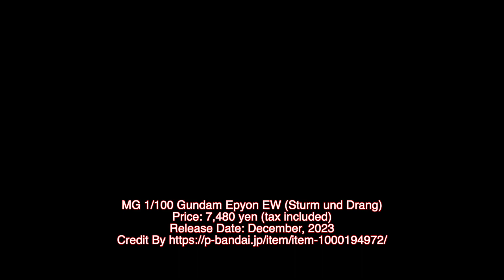P-Bandai: MG 1/100 Gundam Epyon EW (Sturm und Drang) - Release Info(ガンダムエピオン EW [シュトゥルム・ウント・ドラング装備])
MG 1/100 Gundam Epyon EW (Sturm und Drang) - Release Info(ガンダムエピオン EW [シュトゥルム・ウント・ドラング装備])

Premium Bandai announces the release of the Master Grade Gundam Epyon EW with its Sturm und Drang equipment that was featured in the Mobile Suit Gundam Wing Endless Waltz: Glory of the Losers manga.

The Sturm und Drang is an additional expansion equipment used by the Gundam Epyon after Zechs Merquise joins the White Fang. The smaller wing type devices equipped on its arms have similar technology to the Mercurius' Planet Defensors and can be used either on its forearms in defense mode, or attached to its beam sword in "Zweihandler Mode".

This kit comes with the original EW version of the Master Graded Gundam Epyon added with newly molded parts for the Sturm und Drang equipment. It is also completed with large beam effect parts for the Zweihandler Mode.

Two more energy cables are provided in the kit to be equipped on its shield.

A sheet of Katoki Hajime designed decal is also included in the kit.